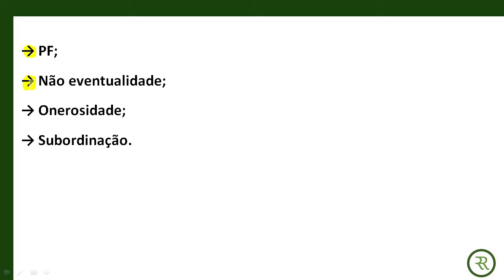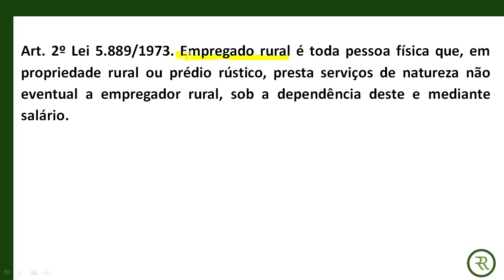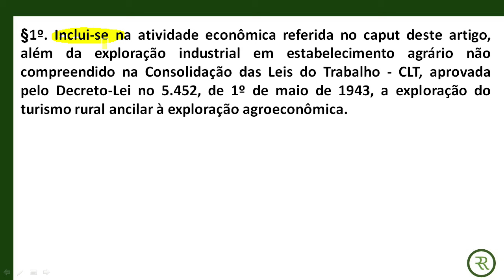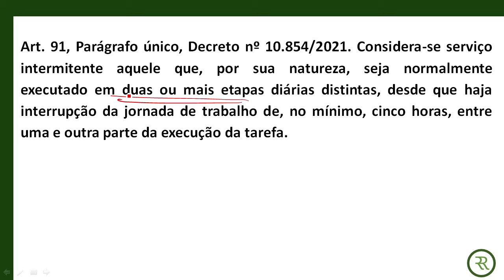AFT - TRABALHO RURAL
Toda a sua preparação para este concurso no meu site. Acesse